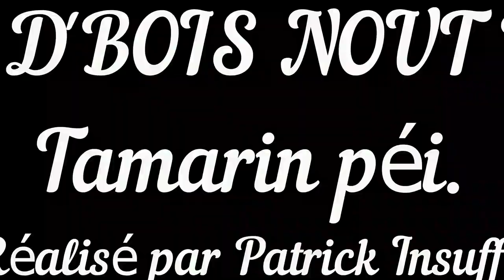TAMARIN PEI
Présentation du ta marin pays de l'ile de la reunion